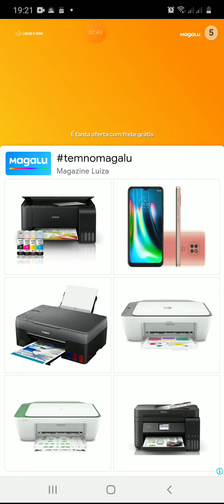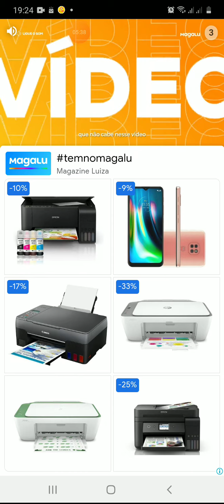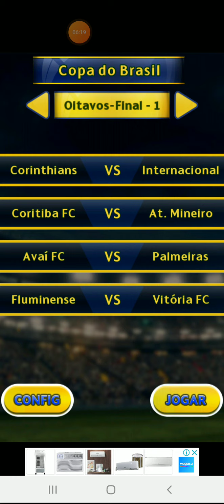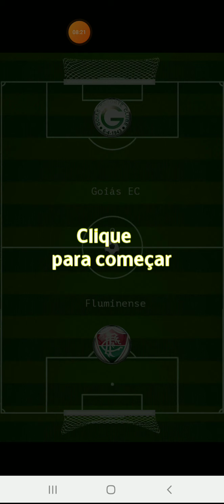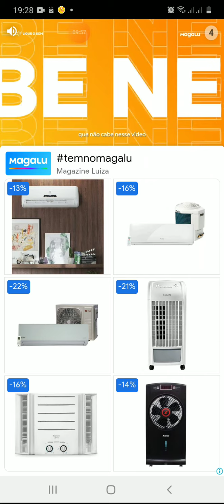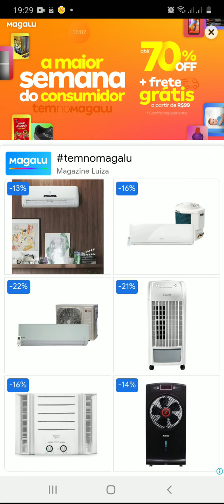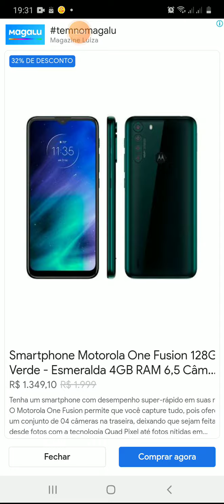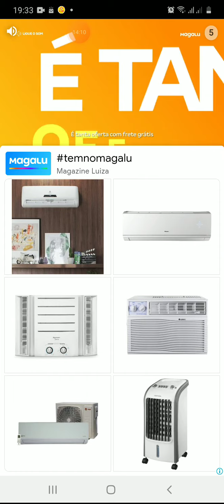Pegamos o Vitória FC na Copa do Brasil e grande clássico no brasileirão 2020